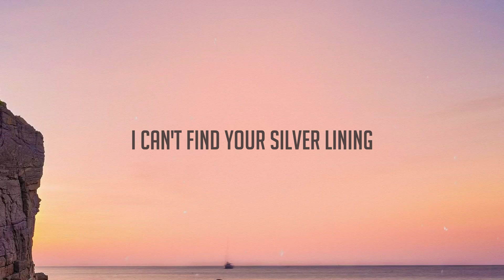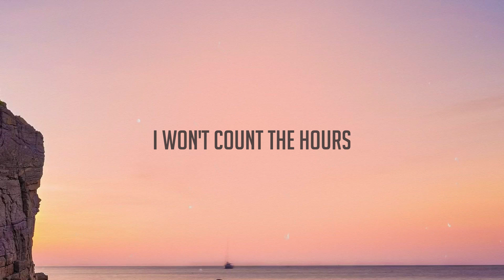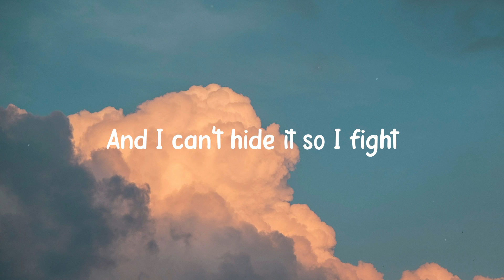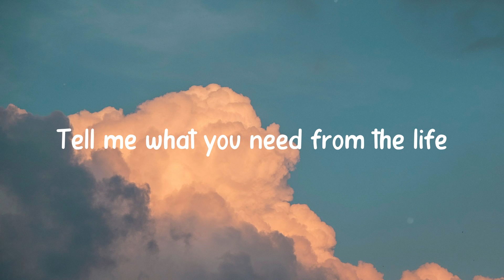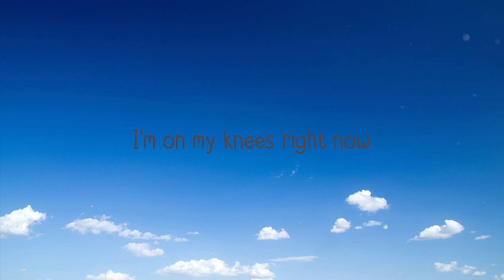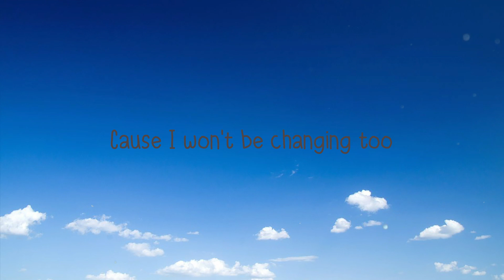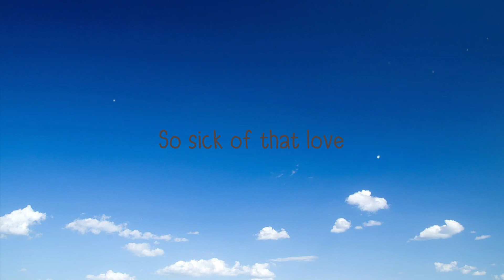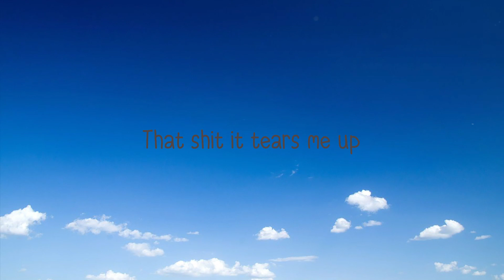La La La - Naughty Boy, Sam Smith [With Lyric] 🧉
La La La - Naughty Boy, Sam Smith [With Lyric] 🧉 del  La La La
Trình Bày: Naughty Boy ft. Sam Smith
Na na
La la na na
Hush
don't speak
When you spit your venom
keep it shut I hate it
When you hiss
and preach
About your new messiah
'cause your theories catch fire
But when you read your speech
it's tiring
When your words mean nothing
I go la la la
I'm turning up the volume
when you speak
Na na,
La la
I won't count the hours
rather be a coward
When our worlds
collide
I'm gonna drown you out
it's tiring
when you speak
Na na
La la
I find a way to block it
when you speak
when you speak
Na na
La la
na na la la la
na na na na na